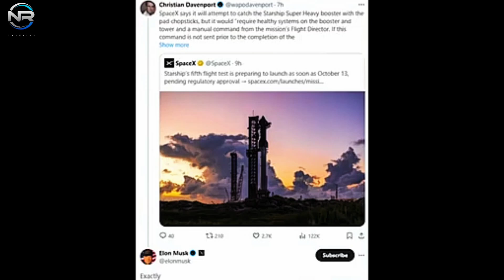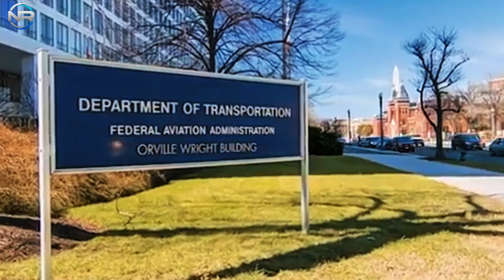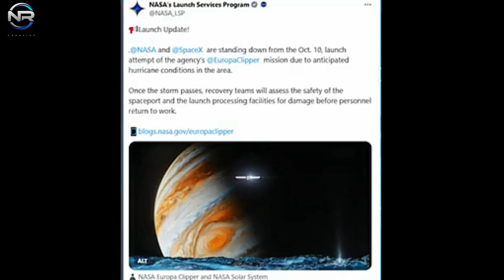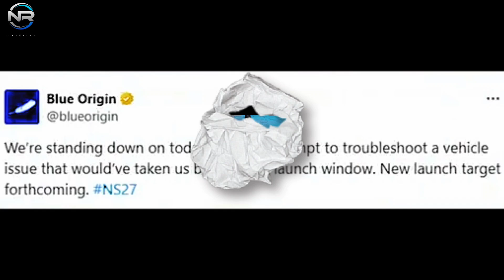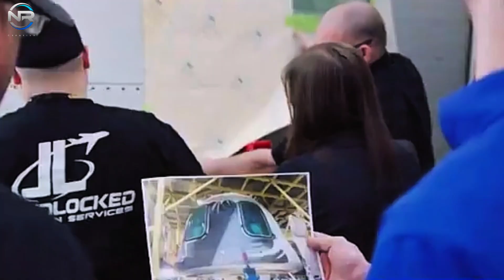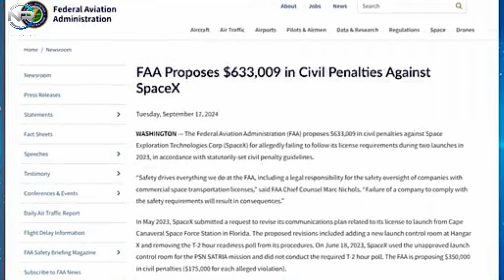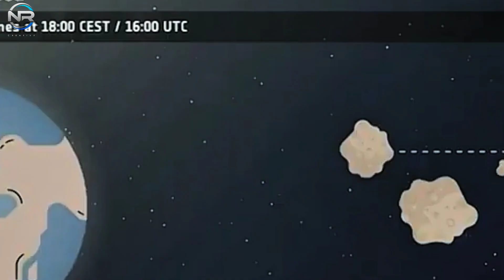Finally Launched! SpaceX Confirms Starship Flight 5 Launch for THIS WEEK!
SpaceX has triumphantly concluded its second integration test,
signifying its preparedness for the forthcoming flight. At present, SpaceX has made a significant advancement at Starbase.
Several large trucks, presumably fuel carriers, are strategically stationed in front of the launch site.
This kind of activity often indicates that preparations are underway for an official launch.
More significantly, SpaceX has revealed on X that preparations for the fifth flight test of Starship are underway, with a potential launch date set for October 13th, contingent upon regulatory approval.
Musk heightened anticipation by stating that the launch could take place as early as Sunday. When inquired about the feasibility of capturing the booster with the Mechazilla arms, he responded affirmatively, emphasizing that this is indeed possible if all systems are functioning optimally.
The mid-October launch date, initially regarded as speculation influenced by NOTMAR or NOTAM notices,
has now been substantially reinforced by SpaceX's official statement, which confirms that this possibility is exceedingly likely.
Moreover, the company has refreshed its homepage to include the official timeline for flight 5.
While the majority of the procedures remain consistent, a notable modification has been introduced concerning Super Heavy.
Specifically, between T plus 6 minutes and 50 seconds to 6 minutes and 56 seconds, Super Heavy will present two options: a splashdown in the absence of a catch attempt, or a shutdown of the landing burn followed by a catch attempt.
This implies that SpaceX will evaluate the conditions thoroughly and prioritize safety over committing to a hazardous maneuver.
The emphasis is on making informed decisions to mitigate risks effectively. Journalist Christian Davenport underscored this distinction in his tweets, a sentiment that was affirmed by Elon Musk with a simple "exactly."
What we all eagerly await is the instant when the Super Heavy is captured by the Mechazilla arms.
This marks the most significant shift for Flight 5, and we will delve deeper into the launch process details in the upcoming episode.
However, the FAA previously indicated that Flight 5 could not proceed before the end of November due to the implementation of new requirements.